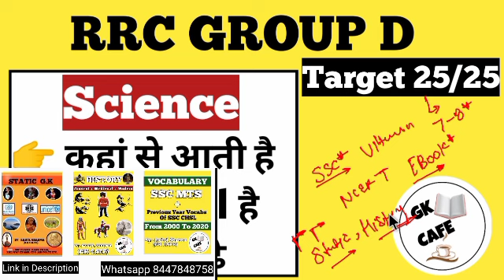Science कैसे तैयार करे Group d के लिए